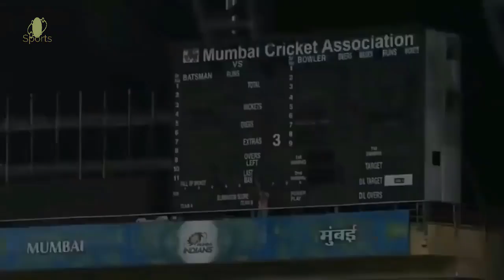Top 10 longest Super Sixes